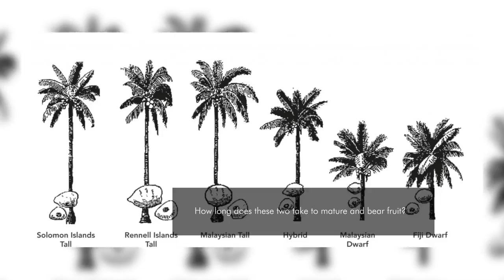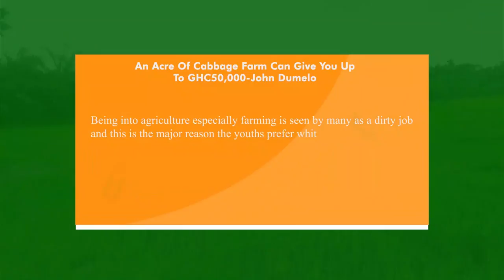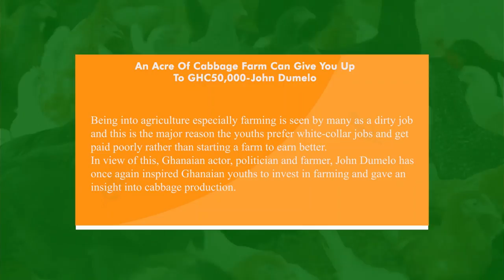Meet Vida || The Ghanaian Nursing Mother || Making Millions From 150 Acre Coconut farm 👌